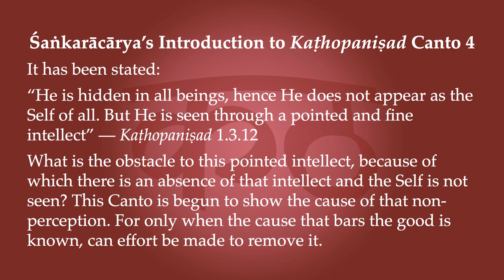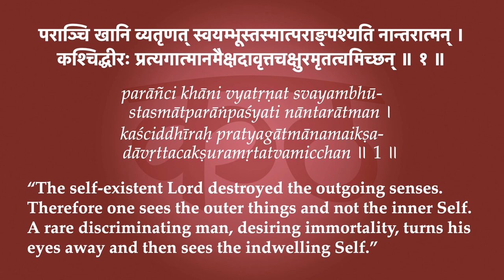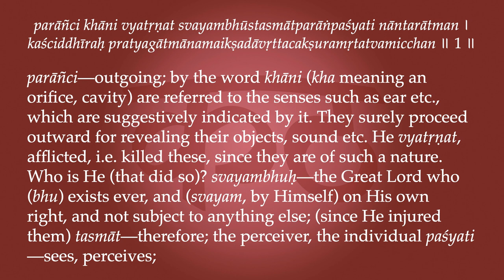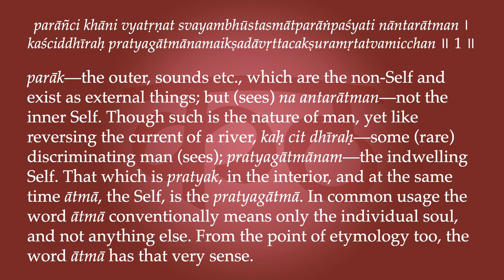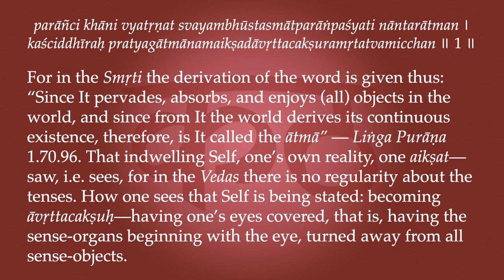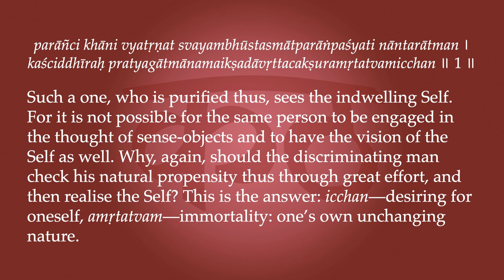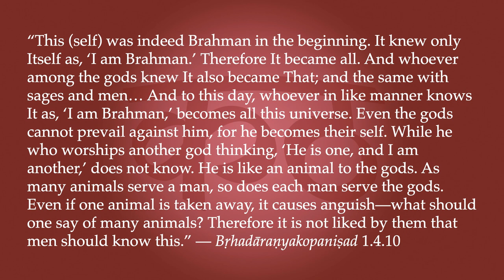Kaṭhopaniṣad 4.1—Livestock of the Gods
“The self-existent Lord destroyed the outgoing senses. Therefore one sees the outer things and not the inner Self. A rare discriminating man, desiring immortality, turns his eyes away and then sees the indwelling Self.”

Śaṅkarācārya’s Introduction to Kaṭhopaniṣad Canto 4:
It has been stated: “He is hidden in all beings, hence He does not appear as the Self of all. But He is seen through a pointed and fine intellect” — Kaṭhopaniṣad 1.3.12
What is the obstacle to this pointed intellect, because of which there is an absence of that intellect and the Self is not seen? This Canto is begun to show the cause of that non-perception. For only when the cause that bars the good is known, can effort be made to remove it.